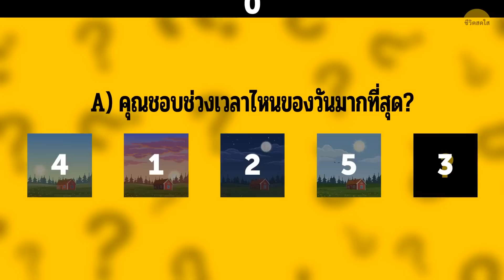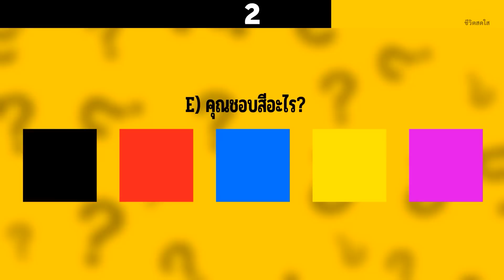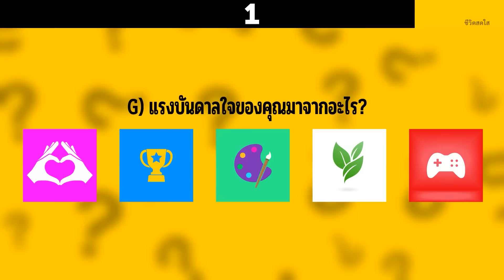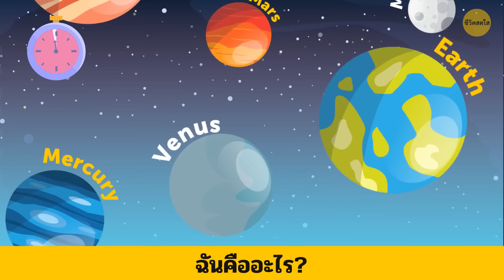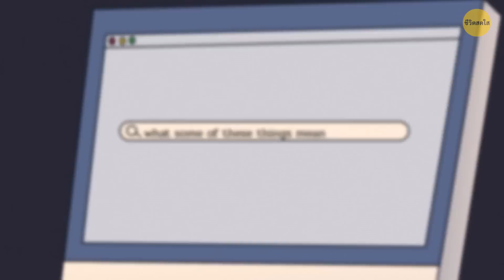บททดสอบสมองแบบไม่หยุดที่คนตาดีเท่านั้นจะผ่านได้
อนิเมชั่นจัดทำโดยชีวิตสดใส เพลงของ Epidemic Sound กดติดตามช่องชีวิตสดใส โซเชียลมีเดียของเรา: Facebook Instagram ของในสต๊อก (รูปภาพ, วิดีโอ และอื่นๆ) สำหรับวิดีโอและบทความเพิ่มเติมดูได้ที่